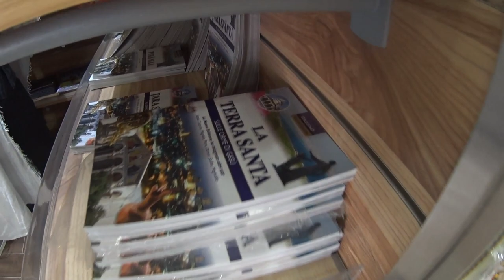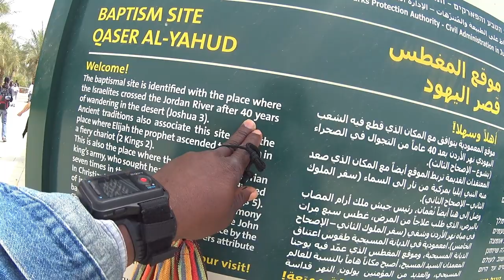ADVENTURES AT RIVER JORDAN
RIVER JORDAN ADVENTURES